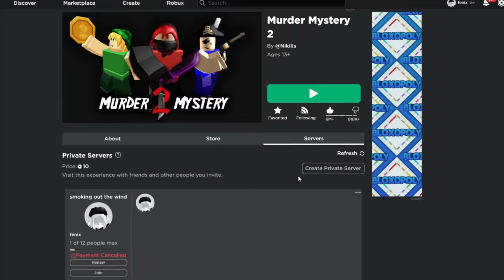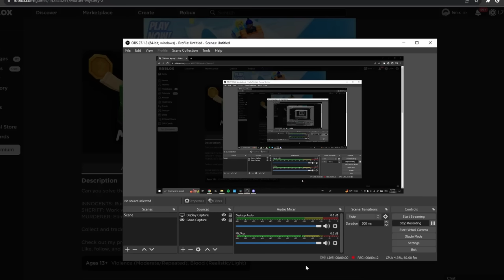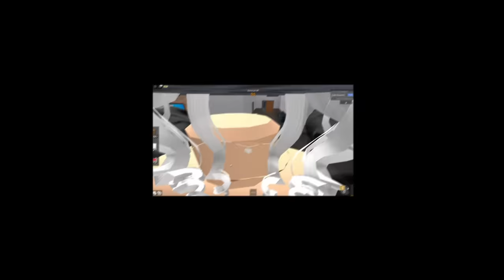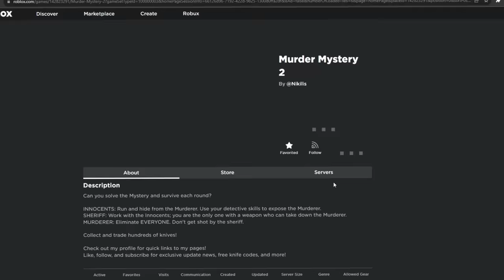GIRL VOICE TROLLING the weirdest players in MM2...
voice trolling as a girl in mm2 lol